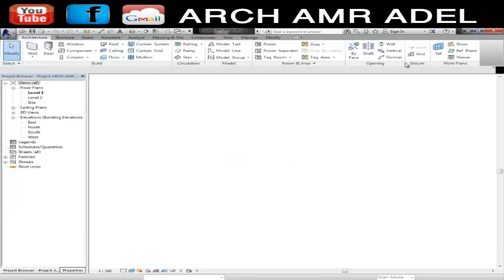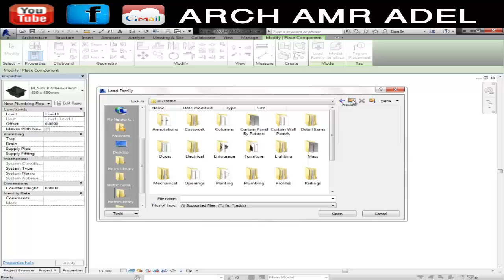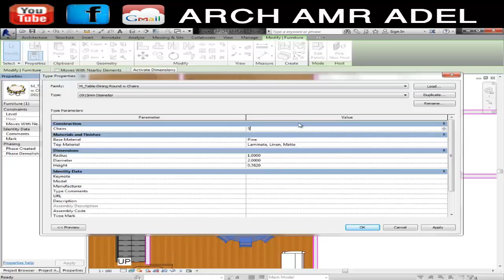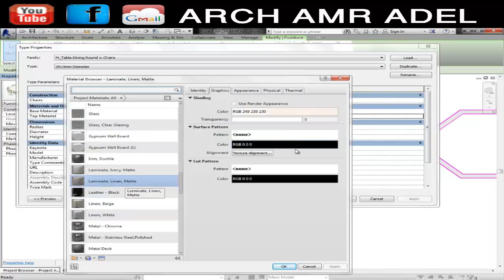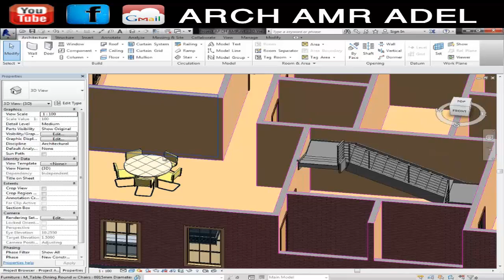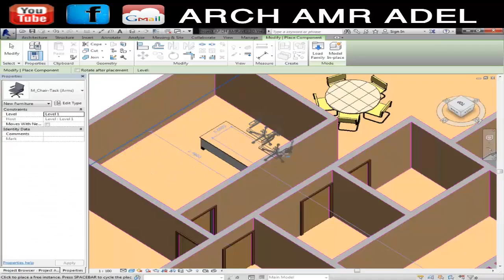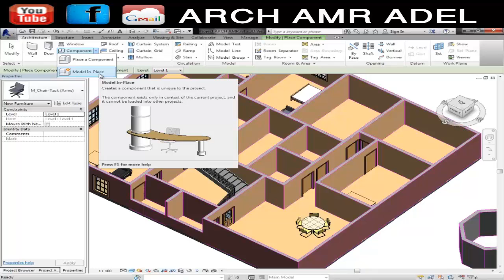REVIT ARCH_ window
الريفت المعماري
تعلم كيفية إضافة النوافذ (الشبابيك)